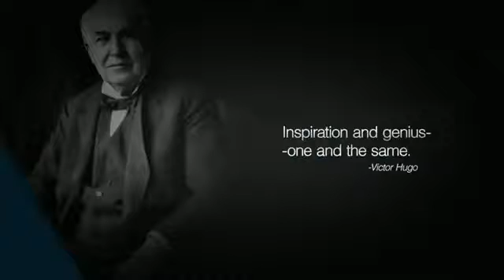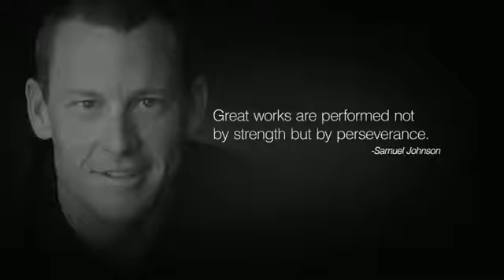Challenge yourself.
Our Culture Defines Our Future -  The ViSalus Way.